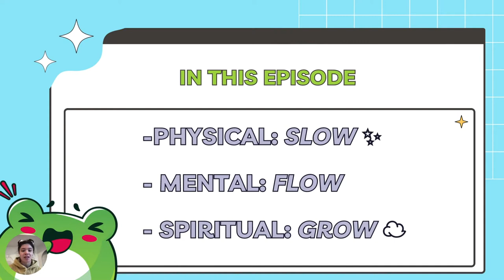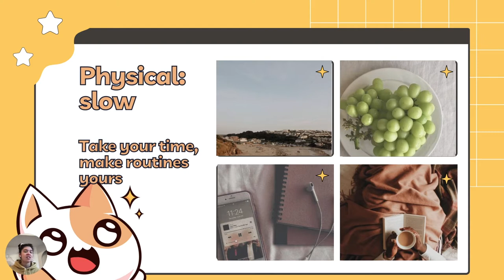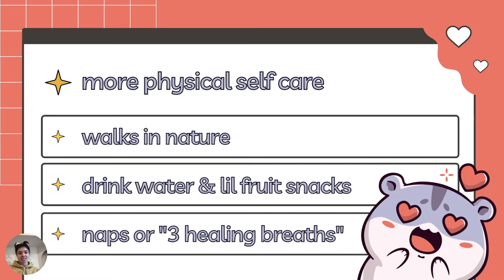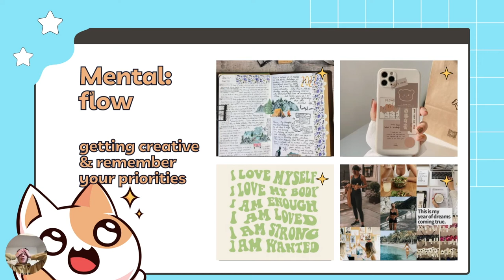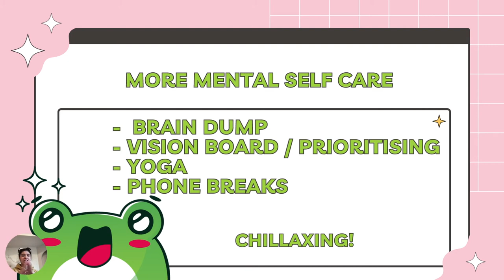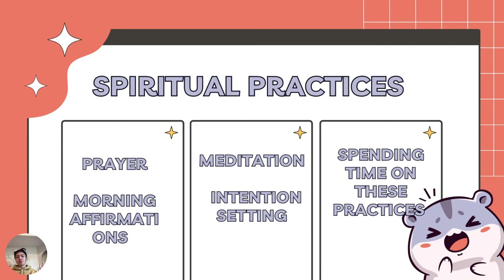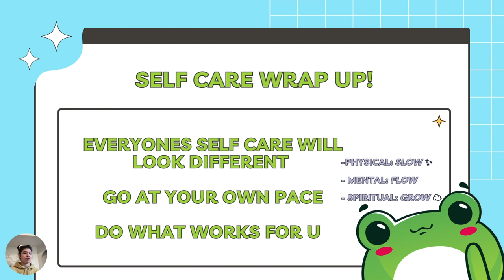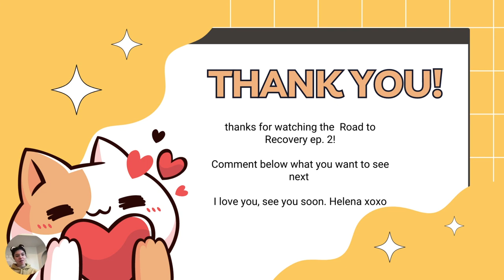self care for burnt out babes | Road to Recovery ep.2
Welcome everyone, hot girls and burnout babes this ones for u xoxo yes I got bored and made this presentation im taking video suggestions below pls

hey friend ( •ᴗ• )  Open me!

My name is Helena Yasmin. I am an up and coming pop-rnb artist that is EXTREMELY obsessed with making music, self development and filming all the things!

New To The Channel? Catch up on some videos!

SOCIAL MEDIA!

To be featured on the podcast, submit your questions and I may answer your question in the next episode

✧ Join the Snap fam: helenalloyd

♡ Healing for Artists